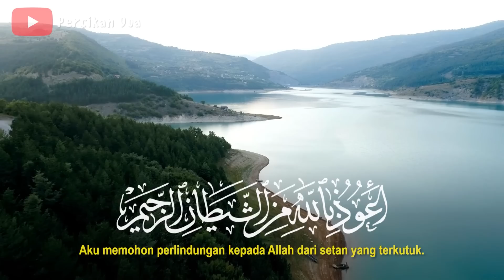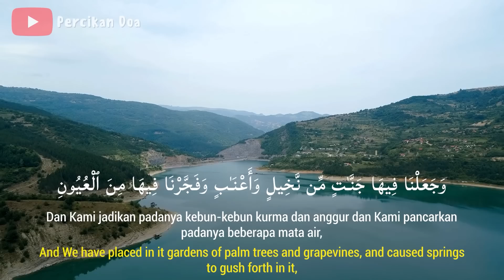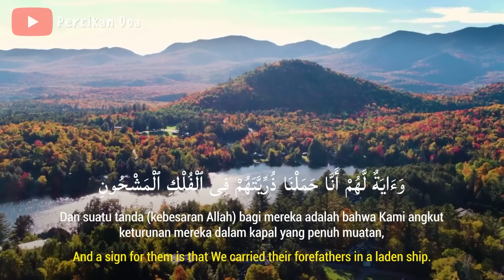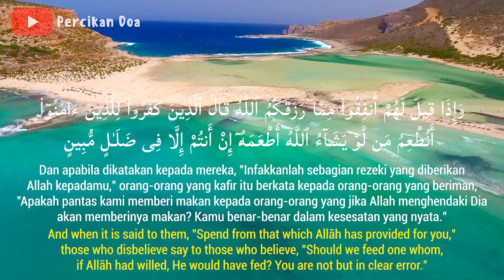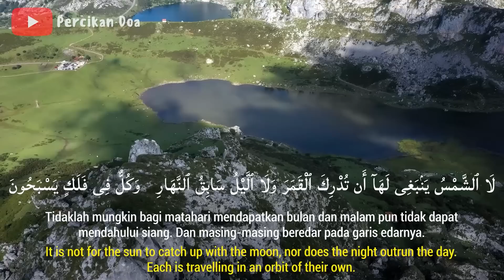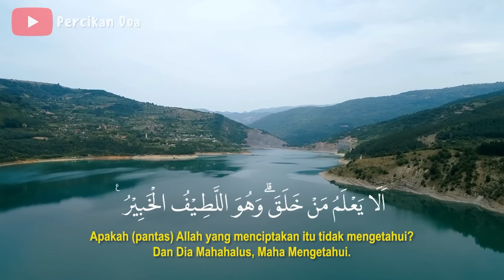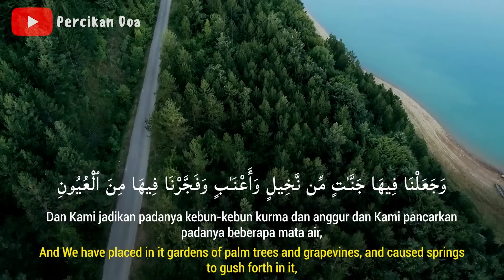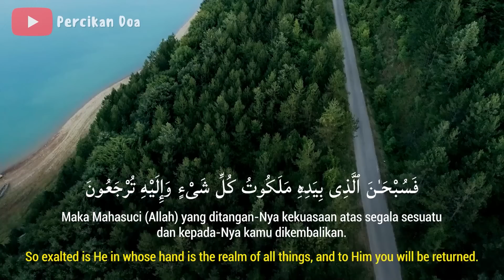4 JAM SURAH AL MULK SURAH YASIN BACAAN MERDU UNTUK TIDUR DENGAN TENANG, SANTAI, MENGHILANGKAN STRES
4 JAM SURAH AL MULK SURAH YASIN BACAAN MERDU UNTUK TIDUR DENGAN TENANG, SANTAI, MENGHILANGKAN STRES